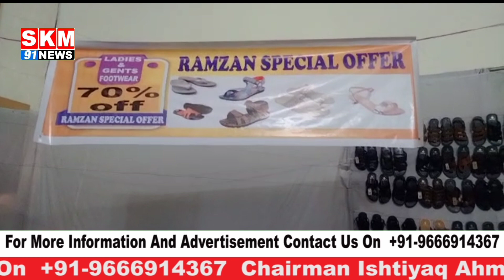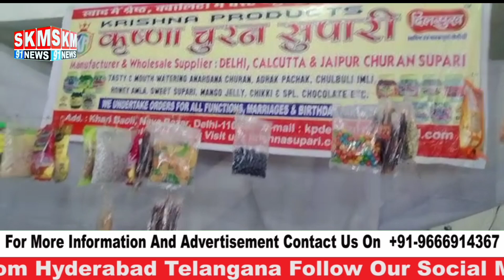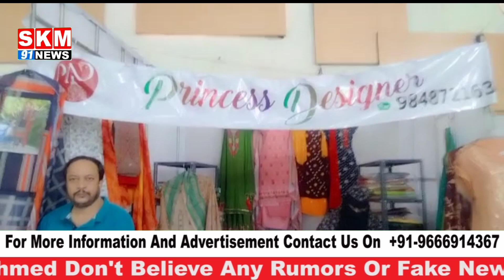KASHISH EVENTS KI JANIB SE M.F GARDEN PAR EK SHAANDAR EVENT